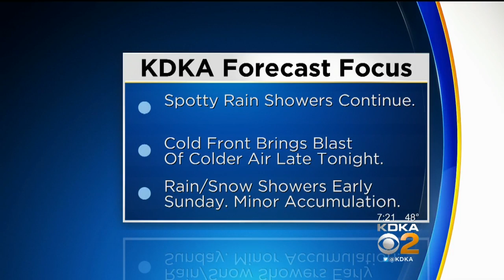Trees, Powers Lines Reported Down On Roadways Around Pittsburgh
There are a number of trees down in the area blocking roadways because of wind gusts, showers and isolated thunderstorms on Saturday evening.